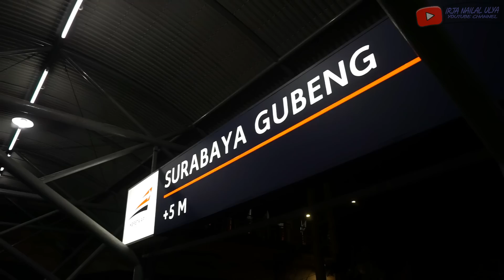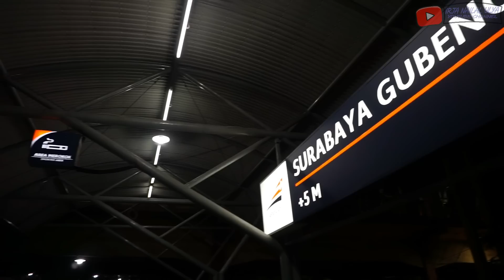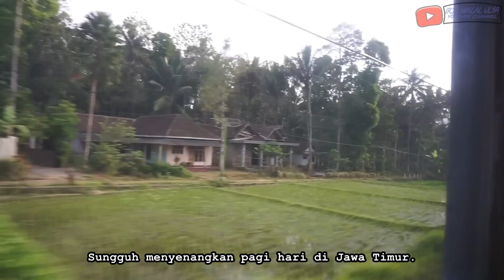2 Kali Ganti Lokomotif! Perjalanan 17 Jam "16 Kali Mengalah Bersilang" | Naik Wijayakusuma ke BWI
Kereta Api Wijayakusuma merupakan Kereta Api yang melayani relasi Cilacap - Surabaya Gubeng - Banyuwangi. Perjalanan yang ditempuh memakan waktu hampir 17 Jam. Kereta Api Wijayakusuma ini  sebelumnya melayani relasi Cilacap - Yogyakarta - Solo Balapan PP. Dan akhirnya diperpanjang menuju Banyuwangi Baru. Kereta Api ini terdiri dari 2 Kelas. Eksekutif dan Ekonomi Premium. Perjalanan saya naik Kereta Api Wijayakusuma sangat asyik. Saya naik di Kelas Eksekutif dengan harga tiket sebesar IDR 330K. Perjalanan ini diwarnai dengan momen 2 kali ganti lokomotif dan 16 kali kalah bersilang. Mantab sekali bukan :D

Kereta Api : Wijayakusuma
Keberangkatan : Stasiun Cilacap (Cilacap, Jawa Tengah)
Tujuan : Stasiun Banyuwangi Baru (Banyuwangi, Jawa Timur)
Kelas : Eksekutif

Kamera :
-Sony A6000
-Go-Pro Hero 6 Black Edition
-Panasonic HC-V180

Aplikasi Editing : AVS Video Editor